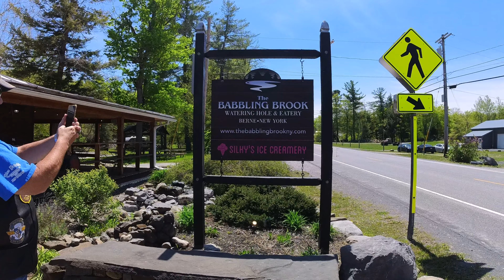BLUE KNIGHTS NEW YORK VI RIDE TO BABBLING BROOK WATERING HOLE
Took a nice ride through Schoharie County wtih the Blue Knights New York VI and had a really good lunch at the Babbling Brook Watering Hole & Eatery in Berne, New York.  The company, the ride and the food were all great.  It was really nice to get out, have some fun on the bikes and take part in some good ole fashioned teasing with some really good friends.

RIDE WITH PRIDE!